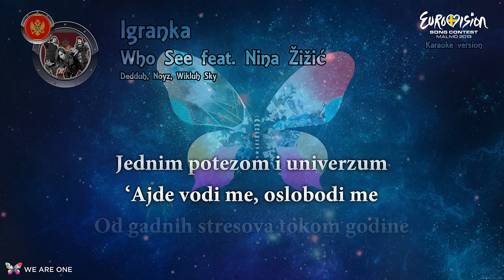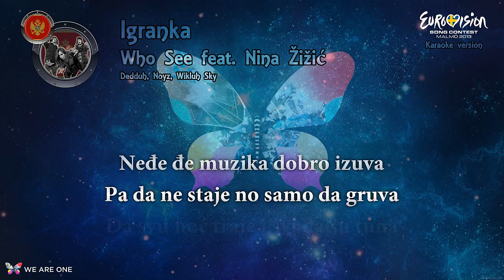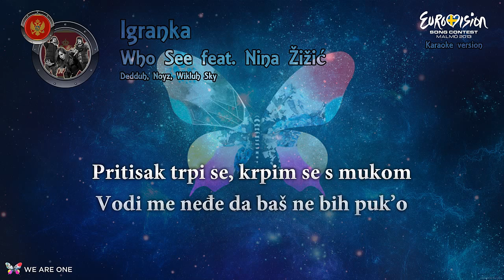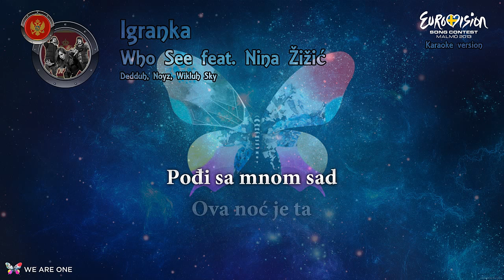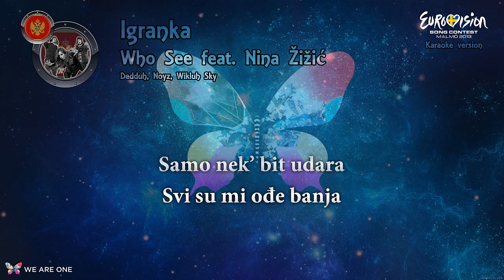Who See feat. Nina Žižić - "Igranka" (Montenegro) - Karaoke version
All rights to this video goes to the owner/s of the song.